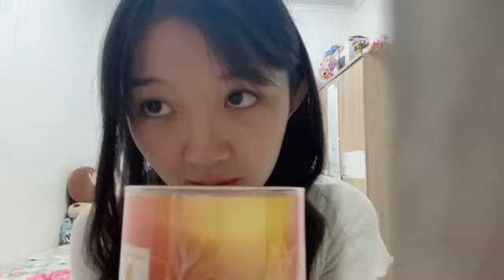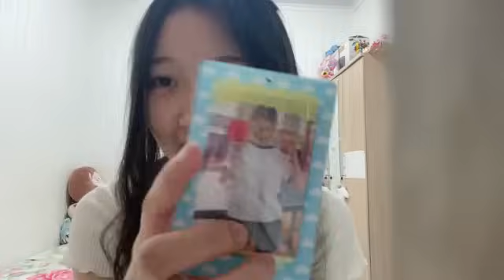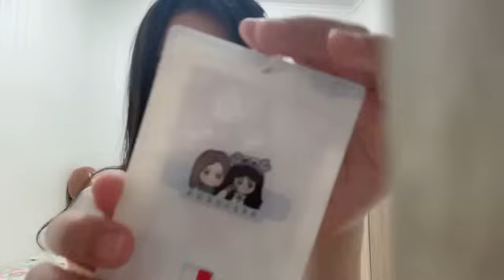Live Showroom Lia JKT48 - 11-1-24